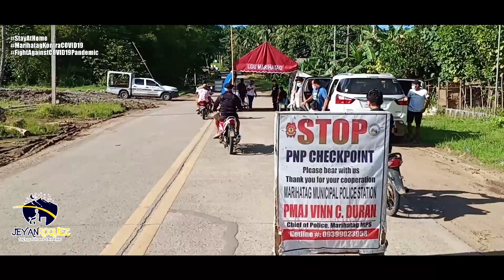COVID19 Story | Marihatag | Surigao del Sur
Mayor Justin Marc L. Pelenio nagpaabut ng pasasalamat sa mga frontliners.